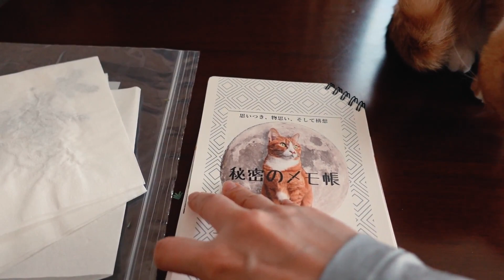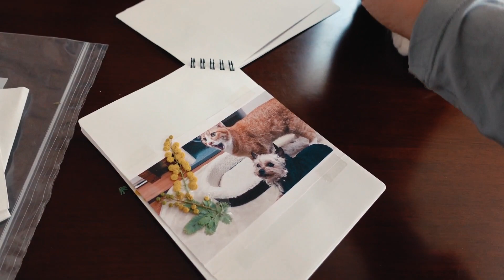猫のウラ 思い出よりもセロテープ【本日のぬこ295】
きれいに咲いた花、それを飽きずに眺めるウラ（かわいい）
その花を、思い出にとっておこうと押し花にしてみました。
うまくいったので、イッヌとウラの写真にコラージュ
…ウラのお手伝い炸裂、セロテープに夢中になります。
猫のおてて好きにはたまらない動画かと・・・。

■お気に入りのおもちゃ→Amazonの箱
■お気に入りおもちゃ（電動）
　（キャッチミーイフユーキャン）

■使っているキャットタワー
■使っているケージ
■お気に入りのおもちゃ

ブログ更新しました2021年2月25日

【ウラグッズお知らせ】

マグカップなど新作追加しています！

【犬と猫の紹介】

猫:ウラ　　メス　1歳　雑種
家の裏にある畑の隅で、ひとりで鳴いていたところ
保護した猫。
おてんばだけど、イッヌの毛づくろいをする優しい性格。
白いスカーフ、白い靴下、白いマニキュア。

犬：イッヌ　オス　おじさんヨーキー
シニア犬ですが元気に過ごす日々。
ある日突然主が連れてきた猫（ウラ）のおかげで、刺激的な日々を送ることになる。かなりのビビりで、甘えん坊